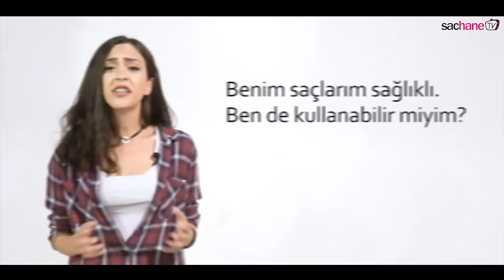Saç Yoğunlaştırıcı Şampuanı Keşfet!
Kök hücre araştırmaları sonucu geliştirilen Densifique serisi, saç yoğunluğunu arttıran özel ürünler içerir.
Saçı nazikçe temizler ve günlük bakımını gerçekleştirir.
Daha yoğun, hacimli, dolgun ve parlak saçlar oluşturmak için geliştirilmiştir.
Saçı kökten itibaren uyarır ve saçların canlanmasını sağlar.
Etkin temizlik sağlayan şampuan, saçın daha uzun süre dolgun görünmesine yardımcı olur.
Saç oluşumunu destekleyen Densifique Serum'un daha etkili olması için saç derisini hazırlar.
Saç varlığında azalma yaşayan, ince telli ve zayıf saç yapılarının yanı sıra saç yoğunluğunu korumak isteyen herkes tarafından kullanılabilir.
Tüm saç tipleri için günlük kullanıma uygundur.